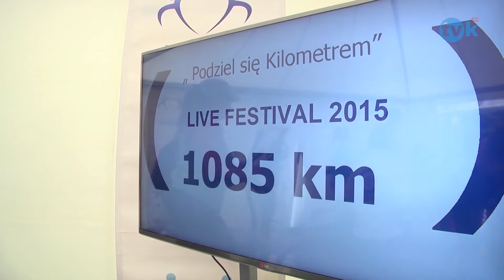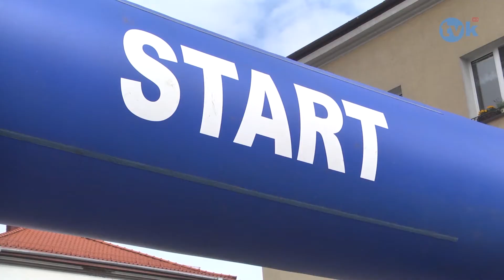NewsFlash 23.06.15 TVK HD